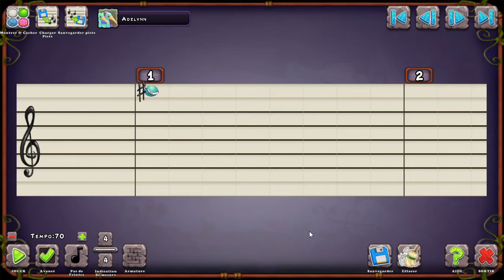Gold Island Composer: Update 2 (Water-Element Doubles)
this was done by file changing.
Friend code: 36988247AB (Mobile)